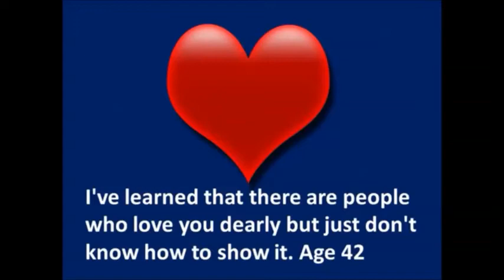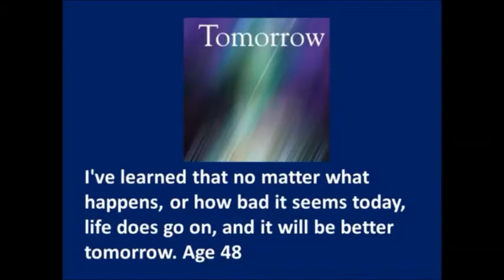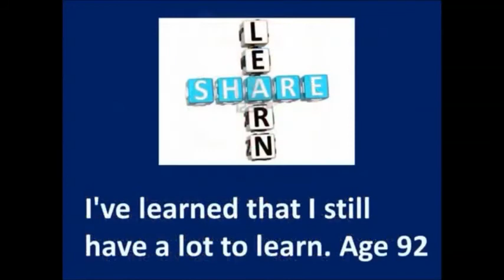Grandparents Turn Back Time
They leave footprints wherever they go!